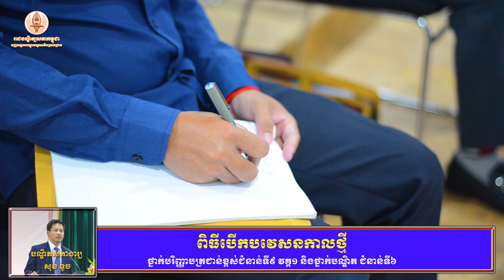EP28 ពិធីបើកបវេសនកាលថ្មីថ្នាក់បរិញ្ញាបត្រជាន់ខ្ពស់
-នាព្រឹកថ្ងៃសៅរ៍ ៩កើតខែផល្គុន ឆ្នាំជូត ទោស័ក ព.ស២៥៦៤ត្រូវនឹងថ្ងៃទី២០ ខែកុម្ភៈ ឆ្នាំ២០២១
 ពិធីបើកបវេសនកាលថ្មីថ្នាក់បរិញ្ញាបត្រជាន់ខ្ពស់ជំនាន់ទី៩ វគ្គ១ និងថ្នាក់បណ្ឌិត ជំនាន់ទី៦ វគ្គ១
ក្រោមអធិបតីភាពរបស់ឯកឧត្តមបណ្ឌិតសភាចារ្យ សុខ ទូច ប្រធានរាជបណ្ឌិត្យសភាកម្ពុជា។
 នាពេលនោះឯកឧត្តមបណ្ឌិតសភាចារ្យនឹងថ្លែងមតិសំណេះសំណាល ជាមួយនិងបាឋកថា
ស្តីអំពី «រាជបណ្ឌិត្យសភាកម្ពុជា និងដំណើរការបណ្តុះបណ្តាលថ្នាក់បរិញ្ញាបត្រជាន់ខ្ពស់និងថ្នាក់បណ្ឌិត» ។

► Note : រាល់វីឌីអូទាំងអស់មិនមែនជាកម្មសិទិ្ធរបស់ខ្ញុំបាទទេ៕
ហើយសូមអភ័យទោសចំពោះម្ចាស់កម្មសិទិ្ធបើមិនពេញចិត្តសូម Comment មកខ្ញុំនឹងលុបវិញភ្លាម!